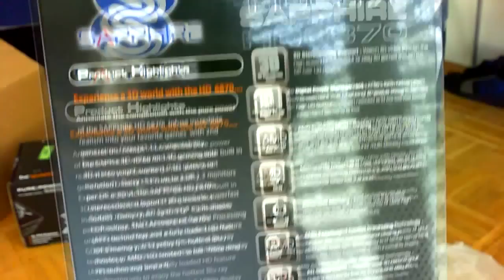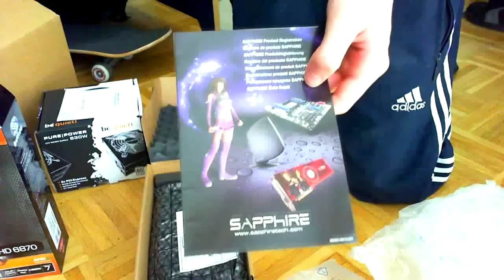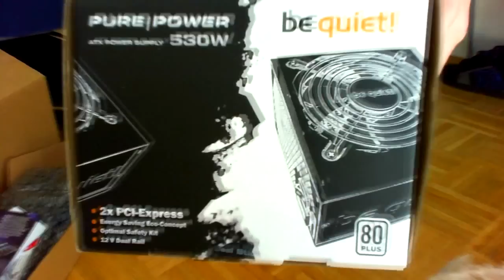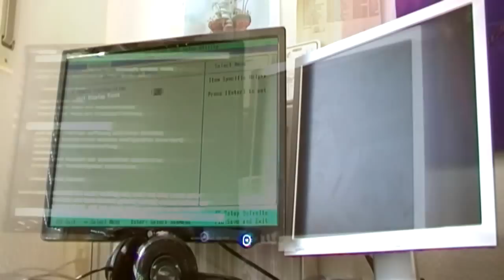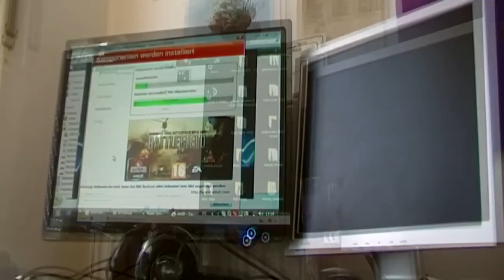Unboxing Sapphire Radeon HD 6870 OC & Be quiet! Pure Power L7 530W + Set up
Unboxing und Einbau der Sapphire Radeon HD 6870 OC & des Be quiet! Pure Power L7 530W Netzteils.

Leider hatten wir zu Anfang Probleme mit den Treibern, da ich vorher eine Nvidia Karte hatte. Mittlerweile glauben wir aber, dass es am Mainboard liegt. Sobald wir das Problem endgültig gefixt haben, kommen viele neue Videos.

/edit das problem ist gefixt es lag am mainboard ^^